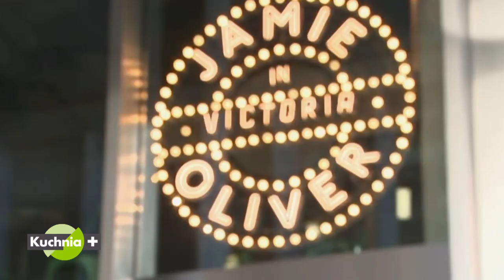20 lat Jamiego Olivera | zwiastun Kuchni+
Premiera: 16 października 2019 r. o godz. 21:05 w Kuchni+

Oglądaj najnowsze programy w Kuchnia+.